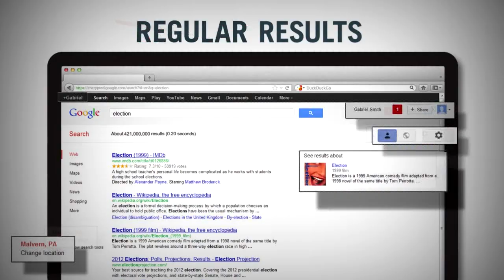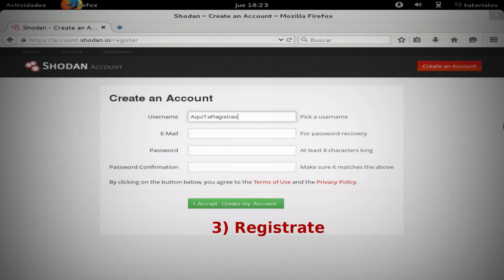Así pueden espiar las cámaras de tu celular y computadora - Tribuna Hacker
Te contamos cómo la cámara de tu teléfono o tu PC puede exponerte. Shodan.io: un Google de las cámaras del mundo.
Música mendocina. Si te gustó la banda. ¡comprá el disco!

Locaciones, cámara y edición: Matías Russo
Producción y conducción: Pablo Lozano
Música: Manso Muñeco - 'La Epopeya del Hombre Común' | El Hombre Rombo (2014)